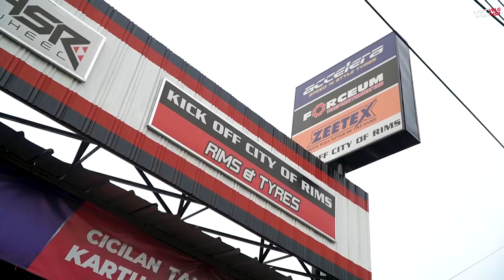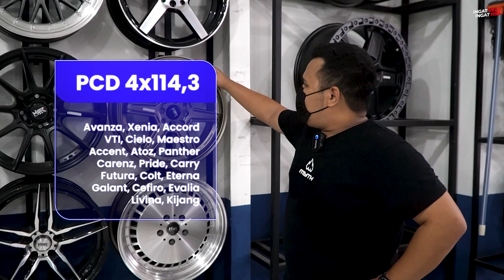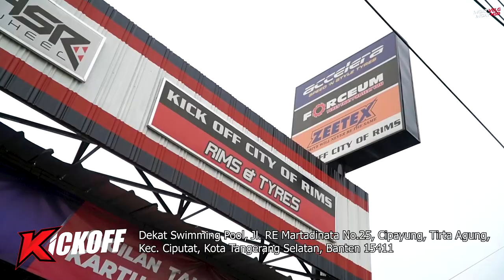Rekomendasi Velg Elegant, Dijamin Mobil Ganteng Siap Jadi Idaman!